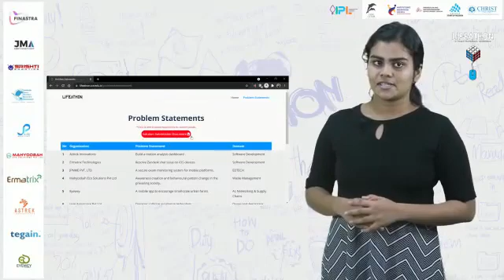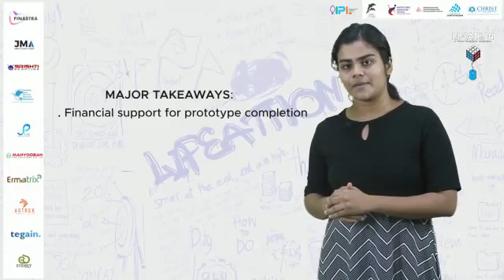LIFEATHON Season 2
LIFEATHON is a national level innovative hackathon organised by IEDC, Christ College of Engineering , Irinjalakuda in association with Kerala Startup Mission. It acts as a forefront for connecting students with start-ups and create a pathway for students to get internships and placements.

We are in association with 12 vibrant startups

Various problem statements by the companies have been published and students can submit their solutions through